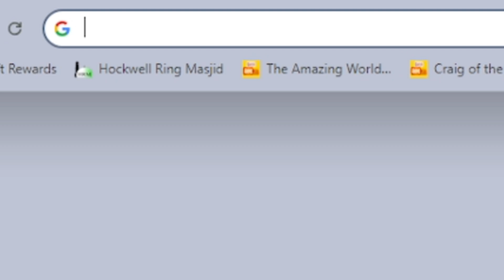When you try to download Minecraft